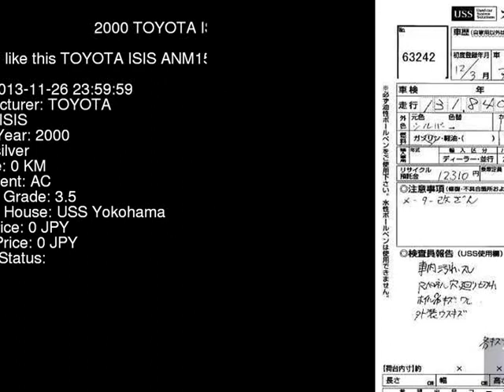2000 TOYOTA ISIS ANM15G